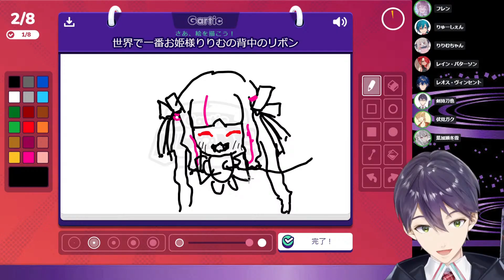Everyone suspects Kenmochi of drawing Ririmu [Nijisanji Eng Sub]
The Symphonia members from Day 1 are playing Gartic Phone together and a lot of Ririmu drawings show up. Of course everyone suspects our eternal 16 year old.

Credits:
Translation: Hikaru
Timing: Gast